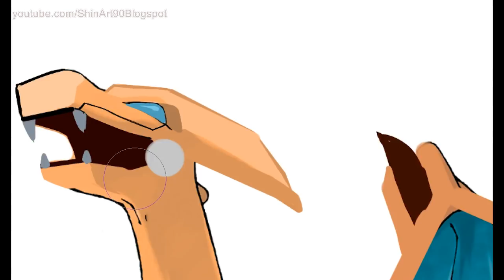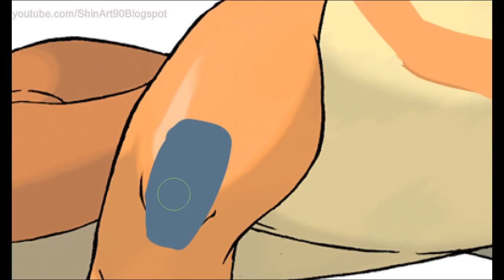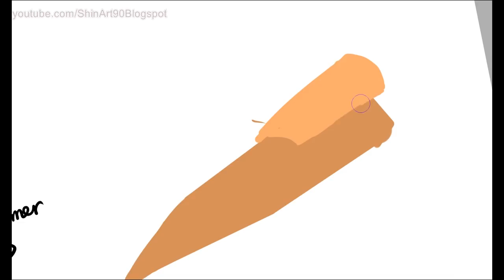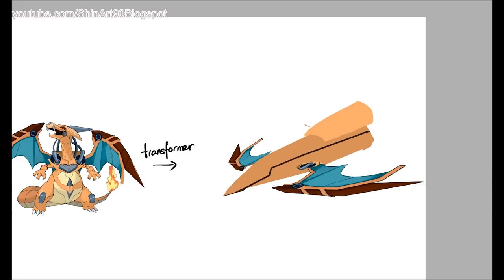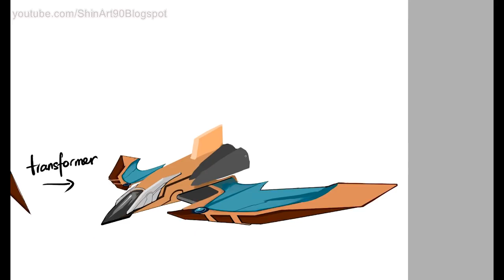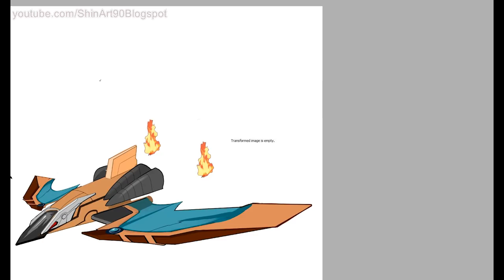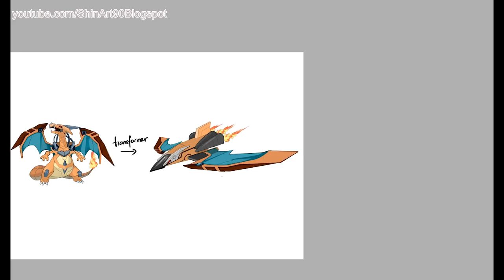Charizard - Pokemon Characters As Transformer #2.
1. Make It Rain - Johan Borjesson.

2. Late Nights - Johan Borjesson.

3. Be With You - Mondays.

4. Positronic Emotions 1 - Gavin Luke.